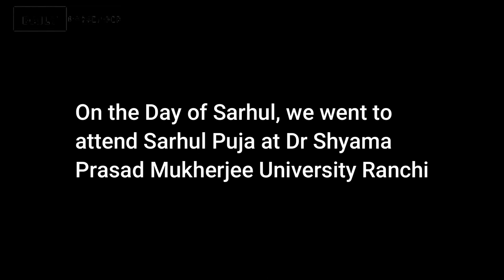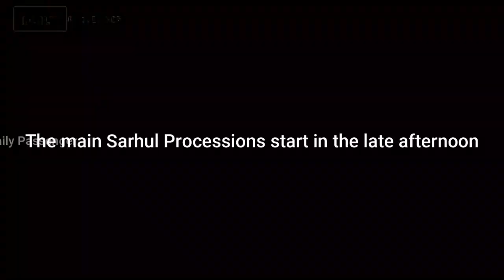Sarhul Festival Vlog || Sarhul Julus Ranchi Jharkhand Sarhul Dance | सरहुल रांची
Come enjoy the famous Sarhul Festival of Jharkhnad with me.